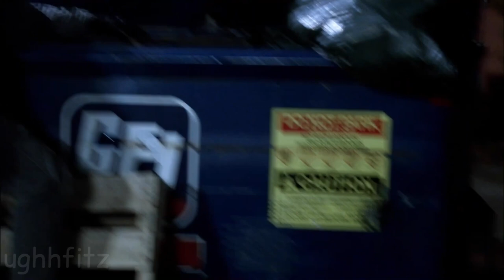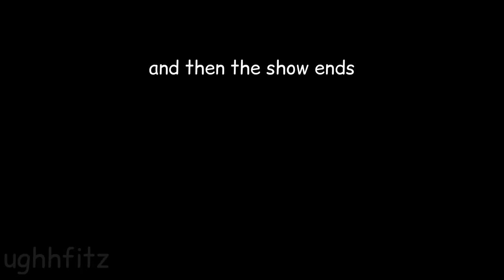Supernatural Humor | 4x06 Yellow Fever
Hi I have an spn insta account now @ mish.cas so maybe go check that out :)